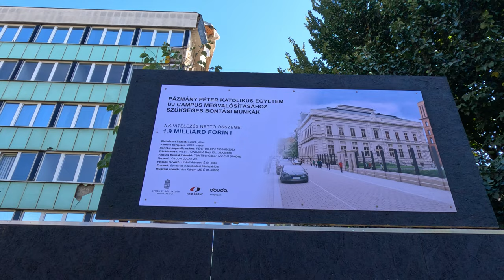Pázmány Péter (PPKE) fejlesztés - Elkezdődött a Rádió épületeinek bontása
Köszönöm, ha támogatod a munkámat!